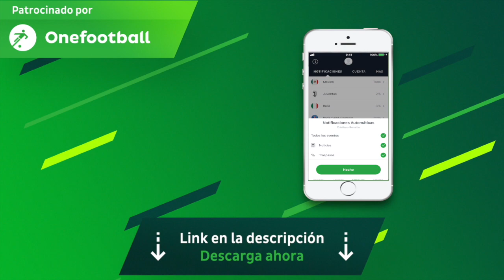Partidazo de James y Puntos Claves de este Madrid de Zidane - Análisis Real Madrid vs PSG UCL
Partidazo de James y Puntos Claves de este Madrid de Zidane - Análisis Real Madrid vs PSG champions League Descarga la app OneFootball